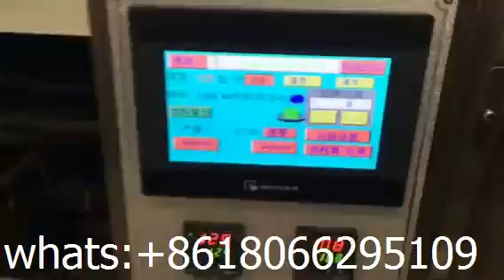single spoon automatic packing machine